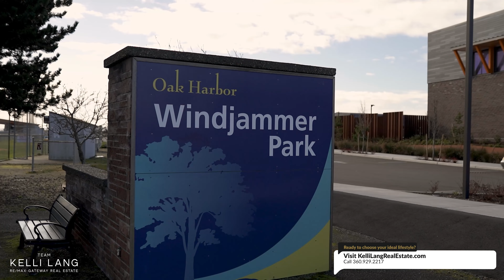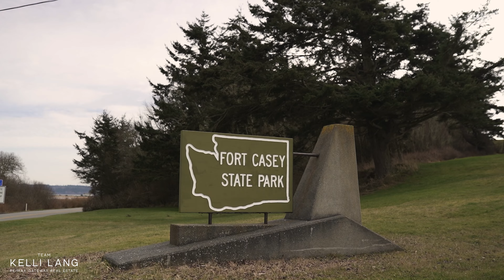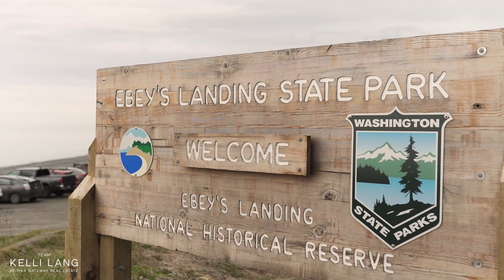Must-Experience Whidbey Island Parks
Living in our slice of heaven in the Pacific Northwest is all about a slower paced and outdoor lifestyle. In this video, we share some of the top parks and beaches you'll want to check out close to NAS Whidbey and Oak Harbor on Whidbey Island! Thinking of making a move to one of our amazing communities or selling your current home?